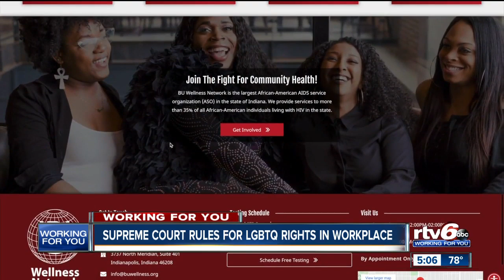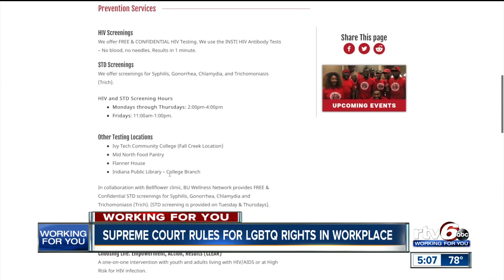Supreme Court rules for LGBTQ rights in workplace